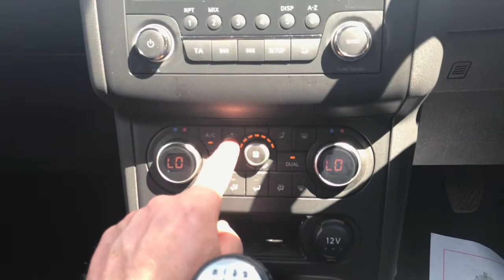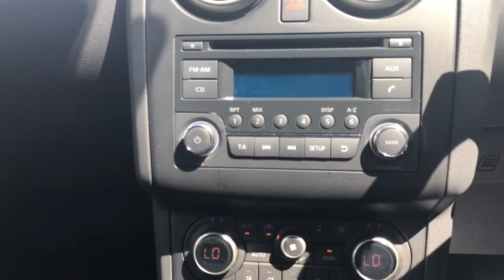Now Sold NISSAN QASHQAI ACENTA 1.5 DCI 110